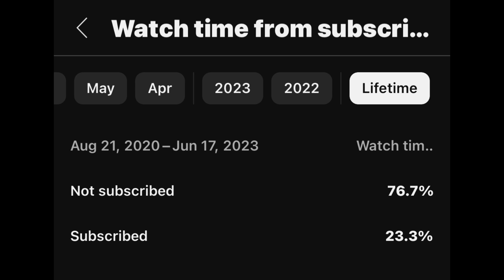UPDATED Q&A (want believe what they asked!!)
Stay focus and don’t stop chasing you dreams!!